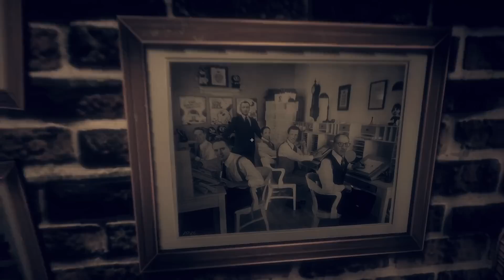BENDY AND THE DARK REVIVAL : LA TRAICION DE WILSON Y COMO AUDREY SE CONVIRTIÓ EN TINTA!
y usais el codigo: BT6334658